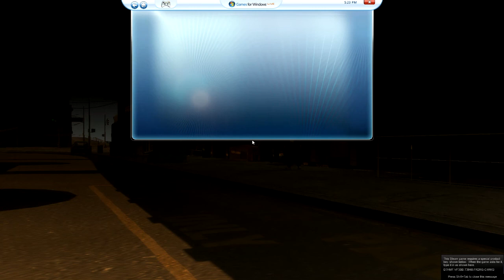LEBO Plays GTA IV: Female Cougar TIME!!!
This is a new series i would like to call "LEBO Plays" were i play all the top games with friends and share my experience for your enjoyment.
Like to keep this series running.